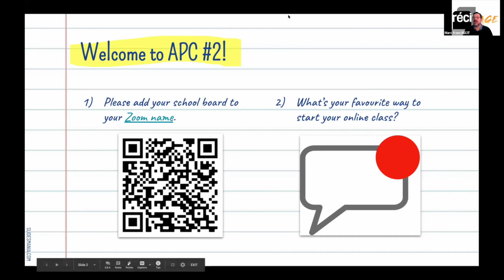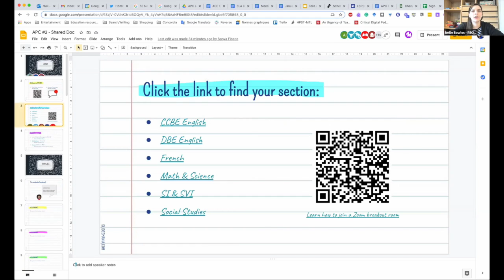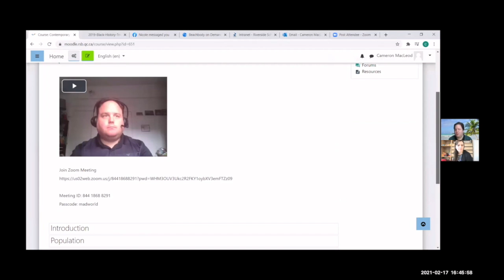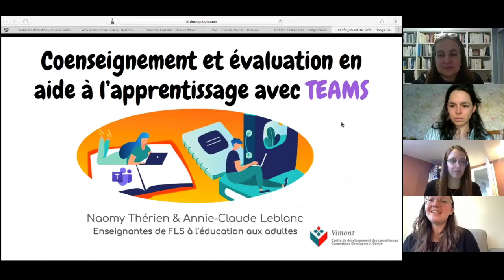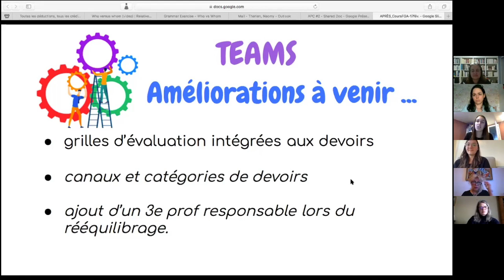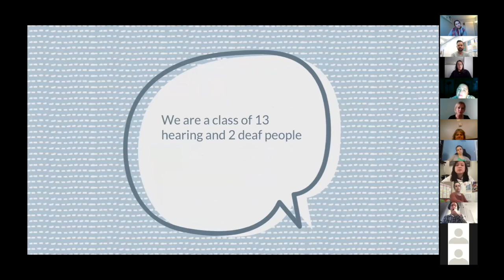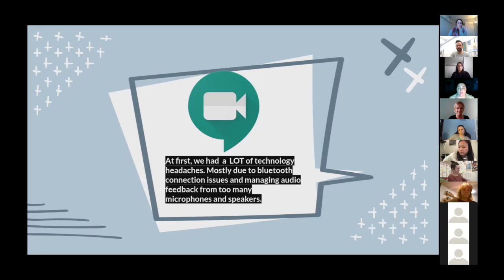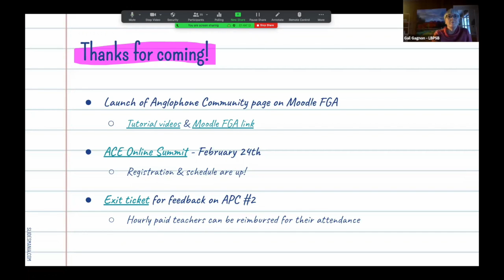Anglophone Community , February 17 2021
This 2nd Anglophone community Après-cours featured subject-specific breakout room discussions.

Note that the breakout rooms for Math & Science as well as English CCBE were not recorded. The notes for those groups can be found in the shared document at the bottom of page 2.